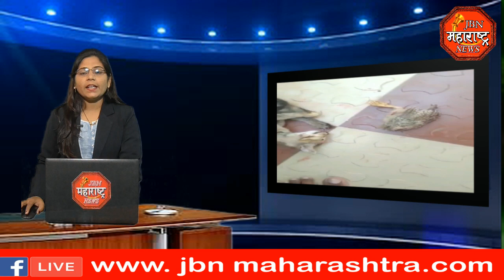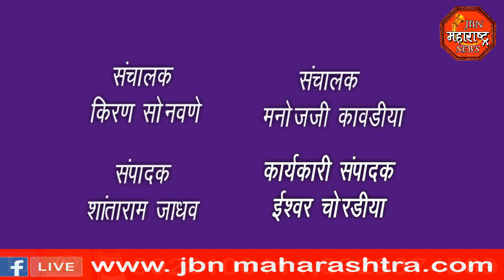jbn maharashtra news jalgaon